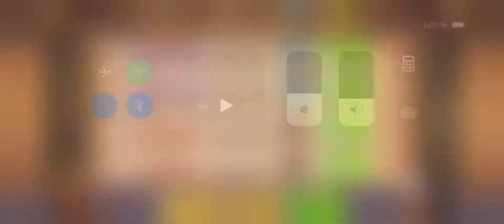Idle Heroes tavern quests